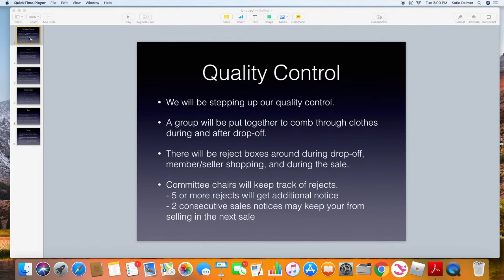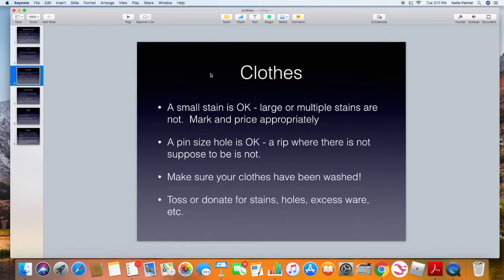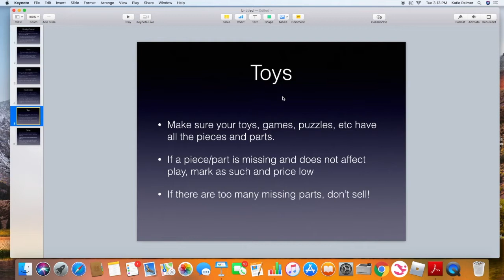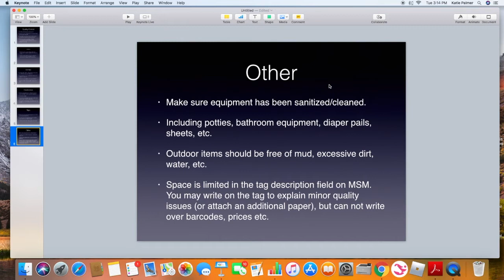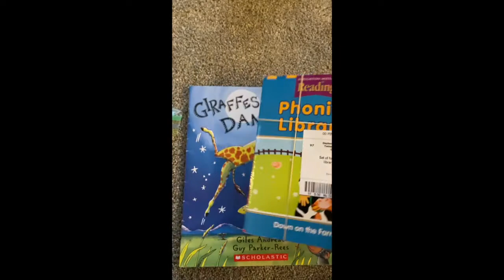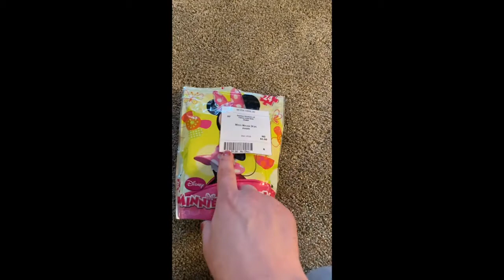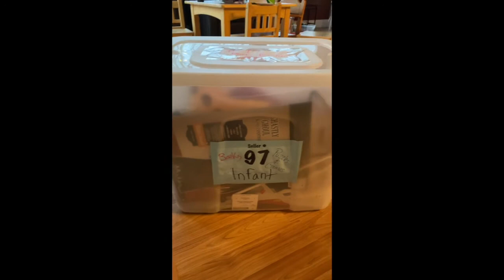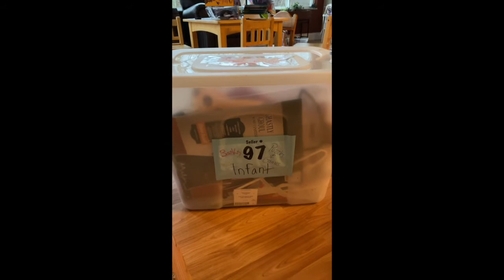Video 4 Quality and Presentation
Discuss Quality control and Presentation of items.